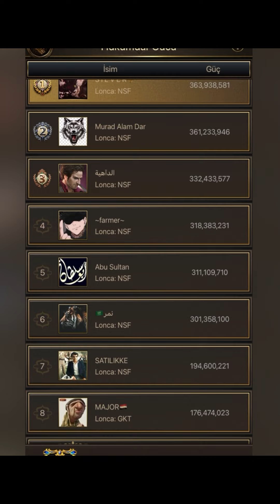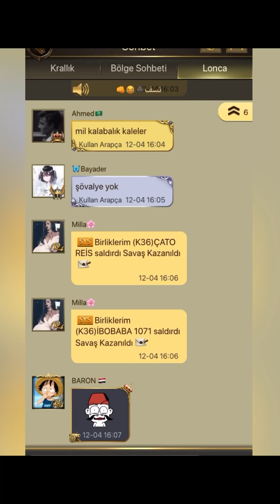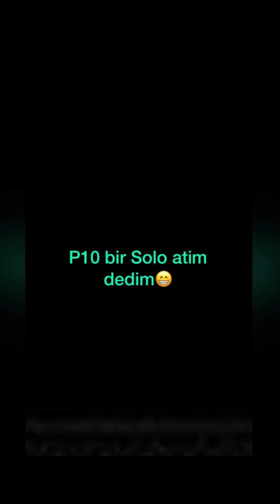Muhteşem Osmanlı / Days of Empire TV - K48 VS K36 KVK Savaşı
K48 geri döndü iyi seyirler | K48 Legends have returned enjoy 🐅🔥🔥